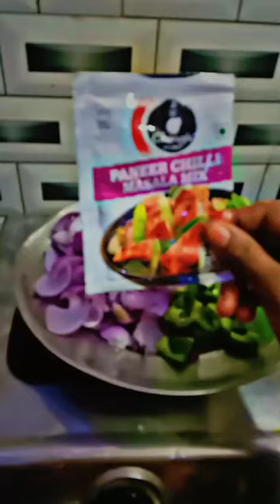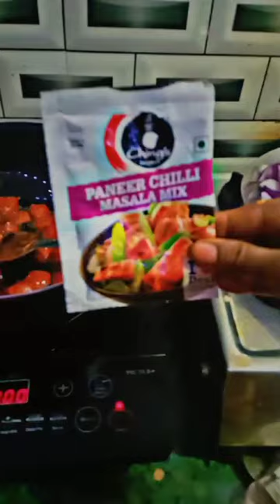instant cooking in a easy way soya chilly recipe 😍🤩😘